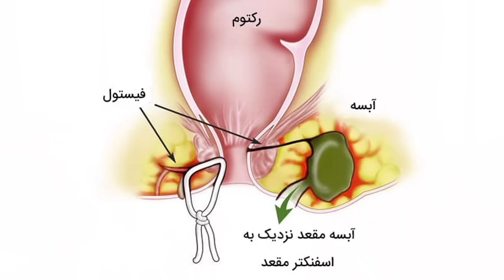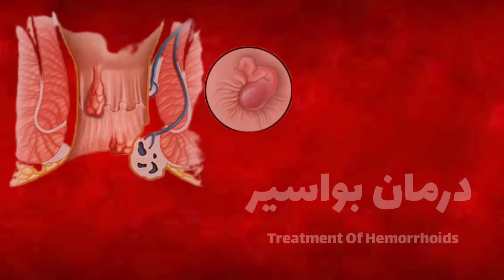درمان تضمینی انواع بواسیر، هموروئید، فیستول، رکتوم، شقاق و... | درمان بیرون زدگی مقعد بدون عمل جراحی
هموروئید یا بواسیر بخاطر وارد شدن فشار بیش از حد و کشش عضلات مقعدیه 🥴

علائم بواسیر سوزش، خونریزی، درد و خارش معده 😥

این بیماری به صورت بواسیر داخلی و بواسیر خارجی در افراد ظاهر میشه 😖

ما توی این ویدیو اول به بررسی علل ایجاد بواسیر پرداختیم و در آخر هم درمان های طبیعی بواسیر، فیستول و بیماری های شبیه به اینها رو براتون گفتیم 💚

پس تا آخر این ویدیو با ما همراه باشید 💐

❤️ حتما بعد دیدن ویدیو نظرتو با لایک و کامنت به ما بگو و

اگه دوست داری زندگی سالمی داشته باشی و
اطلاعات و راهکارهای ساده برای درمان بیماری ها همیشه در دسترست باشه، کانال مارو سابسکرایب کن